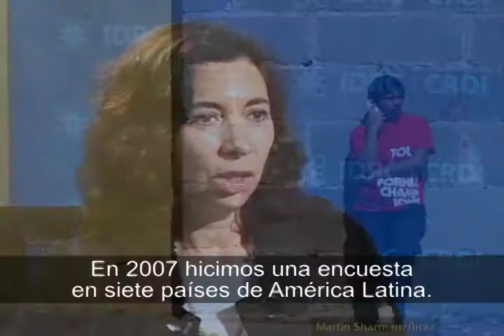Los pobres en la era de la información : El tema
Una potente red de investigadores en África, Asia y América Latina ha profundizado hasta el nivel de los hogares para comprender mejor los cambios producidos por un mayor acceso a las tecnologías de información y comunicación (TIC) en el mundo en desarrollo. Las encuestas exclusivas realizadas con apoyo del IDRC muestran cómo y por qué los pobres de los países en desarrollo están utilizando las herramientas modernas de comunicación. La investigación también destaca las diferencias regionales y revela evidencias del vínculo entre las TIC y la reducción de la pobreza. Los pobres en la era de la información: Combatiendo la pobreza con tecnología analiza los impactos de estos cambios tecnológicos sin precedentes.